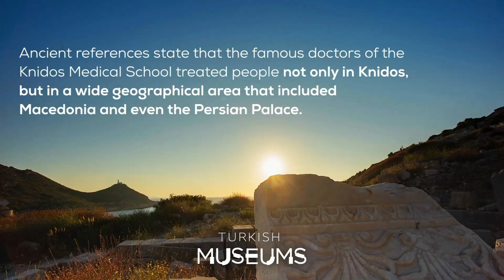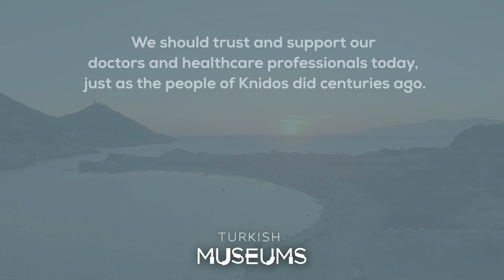History of Medicine - Ancient City of Knidos | Turkish Museums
With its fresh air and unique natural beauty, Knidos has been one of the most well-known health and healing centers throughout history. After these difficult times, it will be waiting for you to come and refresh yourself.